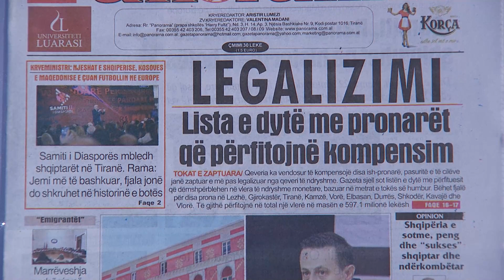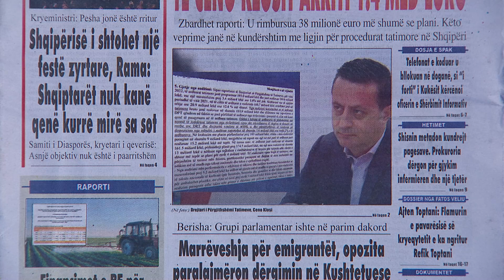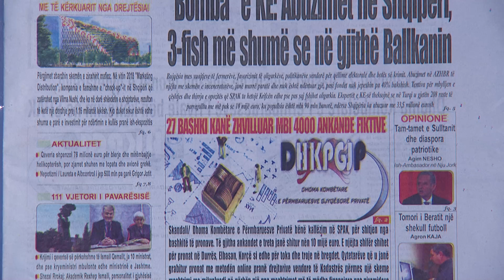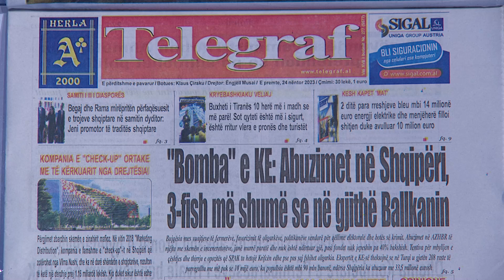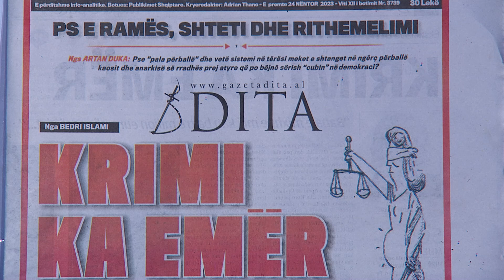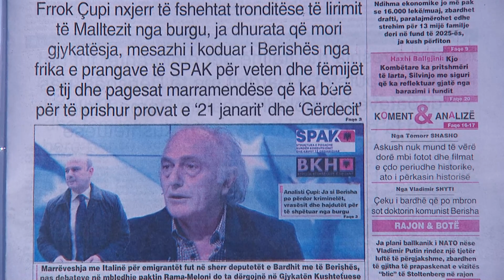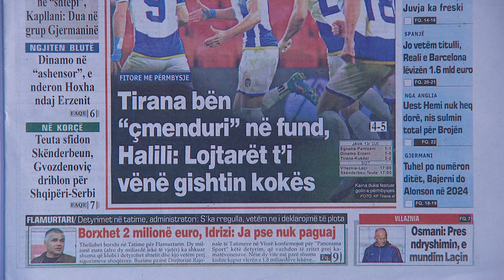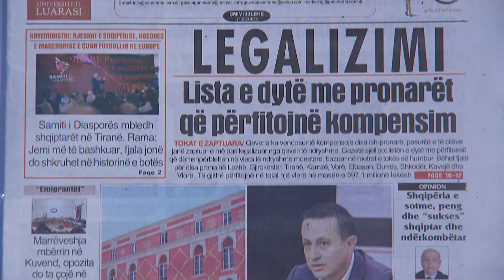PANORAMA TV / Ja titujt kryesorë të gazetave për sot - 24 nentor, 2023